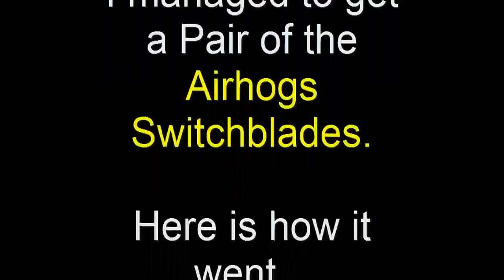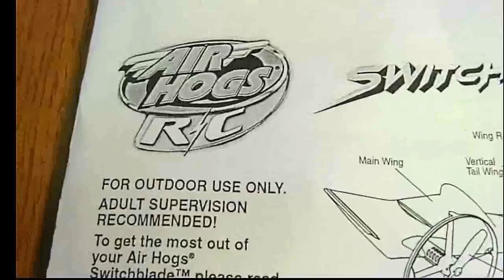Morphing Aircraft! Air Hogs SWITCHBLADE product review.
This is a most unusual Morphing aircraft. It fits into the "Will it fly or Won't it fly?" category, proving the unlikely.

Air hogs seems to be on the cutting edge of making unusual flying machines.

The Switchblade is certainly another.  The motor configuration on the wing is adjustable from hover to forward flight.

Controls must be dealt with a gentle touch and trimming before flying, helps a lot.

Once you get the hang of it, it really is a lot of fun.  We have bashed them into houses, trees, fences and the Earth and still have not even broken a prop!

It is lots of fun just to hover and land too.

Note: It is imperative to fly in a big space and then go high before morphing into forward flight.  After morphing, keep motors running and wait till it levels out before trying to turn.  Only pulse the controls to turn or it will turn sharp into the ground.

Once you get the hang of it, you will find this loads of fun.

Dave